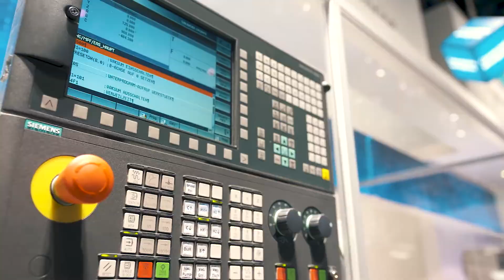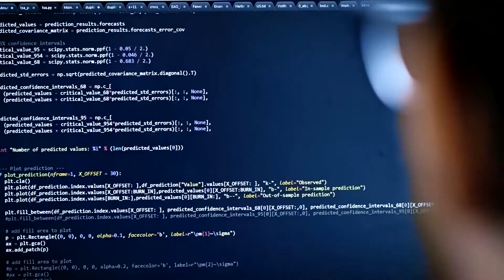Siemens - Infrastructure for the Digital Enterprise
Industrial communication provides the infrastructure for the reliable, secure, and high-performance networking of machines and plants. Also, it makes a flexible connection to enterprise IT including the Cloud possible.